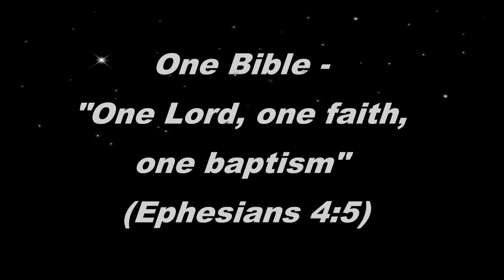What about the angels? Mr P Hale